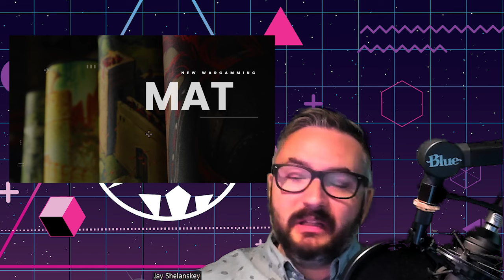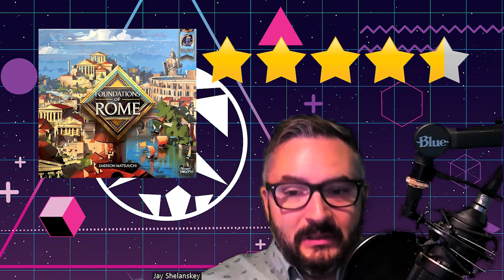Legion is Back! | Wasting Time with The Fifth Trooper Ep 1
Jay is back to talk Legion and more! We are wasting everyone's time now!